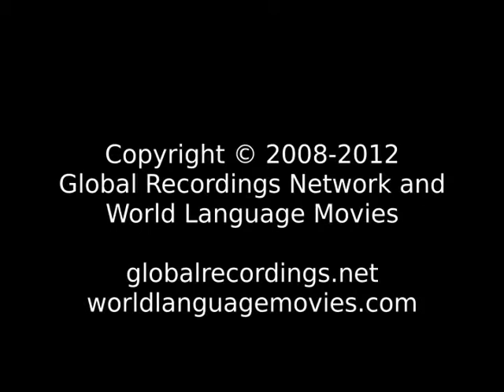Words of Life Sunda (basa Sunda) People/Language Movie Trailer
This is: Words of Life Sunda (basa Sunda) People/Language Movie Trailer c02561 [c02561t]

Other names for this language are: Bahasa Sunda; basa Sunda; Priangan; Sundanese; basa Sunda

This language is spoken by: Sunda; Sundanese; Urang Sunda